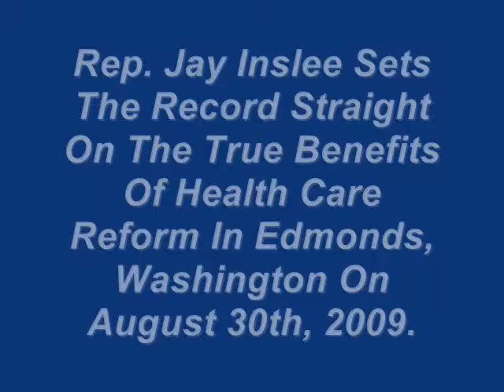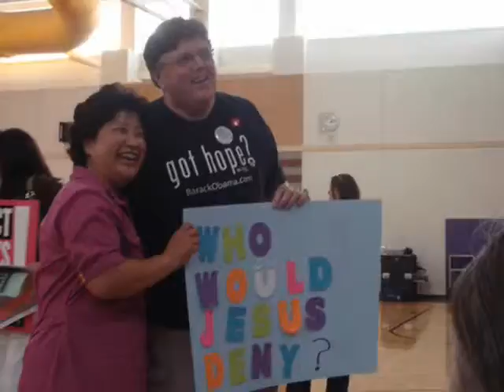Town Hall Meeting For Health Care Reform With U.S. Rep. Jay Inslee. ~Part 5~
Rep. Jay Inslee Sets The Record Straight On The True Positive Benefits Of Health Care Reform At The Townhall Meeting In Lynnwood, Washington On August 30th, 2009.

We Are Not Alone and We Are Not Afraid To Stand Up For Our Rights.   We Are The Real Majority And We Will Not Be Silent!  This Is A Moral Issue!
Get Up Stand Up Stand Up For Your Rights!

"Health Care Is A Fundamental Right, Not A Privilege."  ~Sir Edward Moore Ted Kennedy~

It's Not Okay For Health Insurance Companies To Make A Profit Off Of People, Especially When They're Sick Or Injured.  Freedom Of Speech Means The Freedom To Disagree.

P.S. Sorry the vid quality isn't better, I did the best I could with what I had.